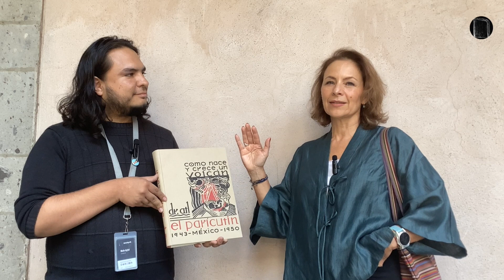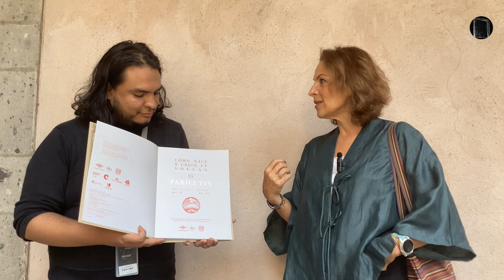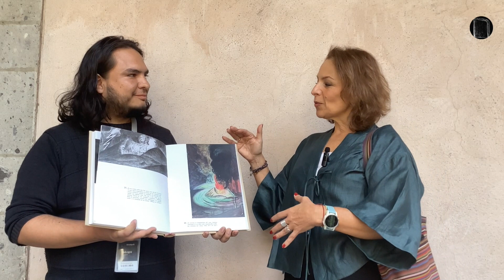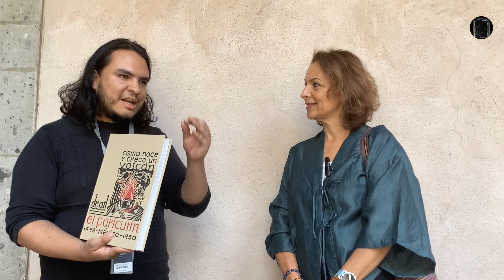Entre libros y volcanes, con Anel Pérez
Entrevistamos Anel Pérez, directora del área de Literatura y Fomento a la Lectura de la UNAM, nos contó sobre la labor para expandir la lectura y la novedad editorial sobre el Paricutín en el Colegio Nacional.